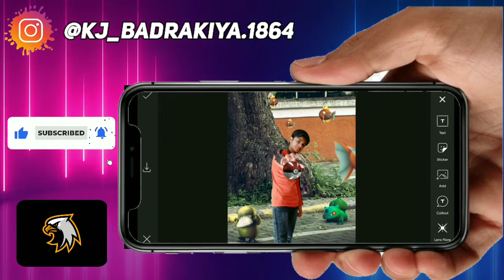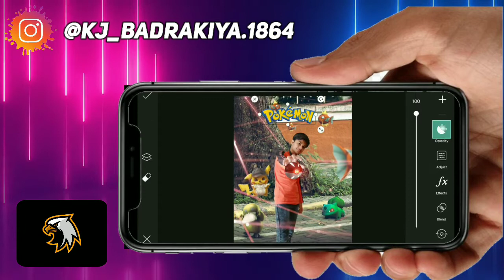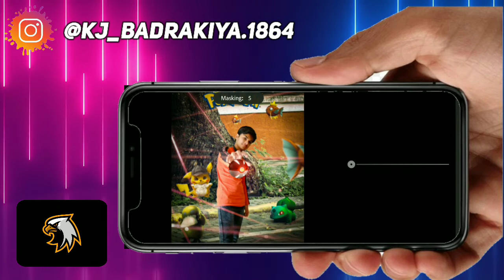Pokémon Photo Editing Tutorial || PicsArt Tutorial || Dark Eagle Editz